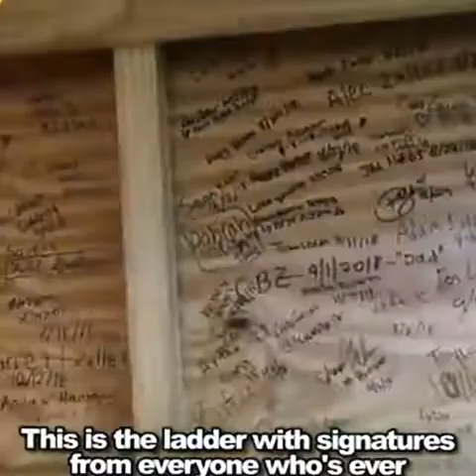Construindo um bunker subterrâneo Agora eles estão preparados para qualquer situação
Agora eles estão preparados para qualquer situação